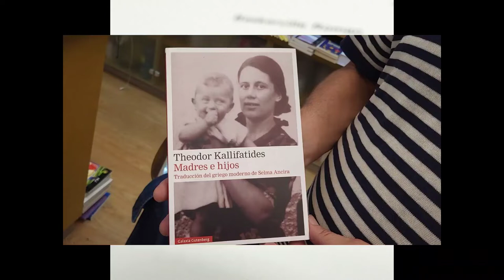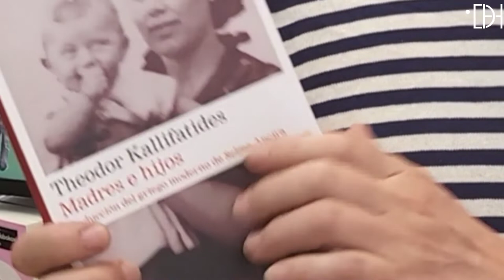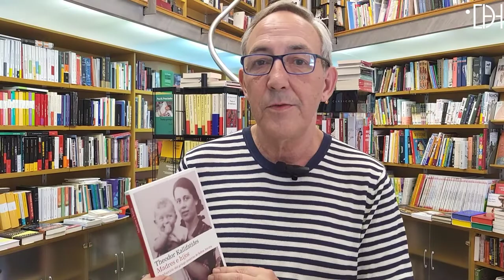Madres e hijos, de Theodor Kallifatides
Theodor Kallifatides, exiliado en Suecia desde hace más de cuatro décadas, visita a su madre en Atenas. Él tiene 68 años y su madre, 92. Ambos saben que puede ser uno de sus últimos encuentros.